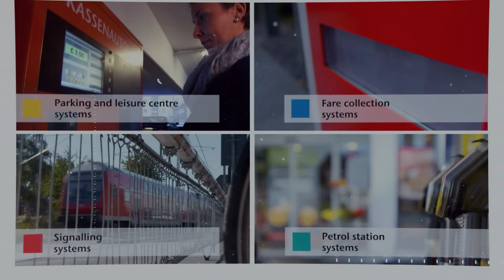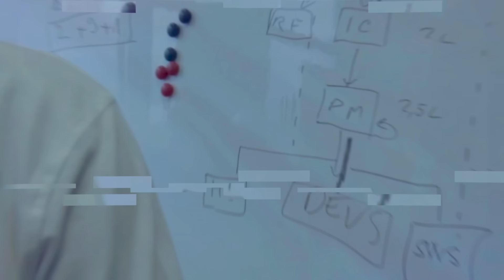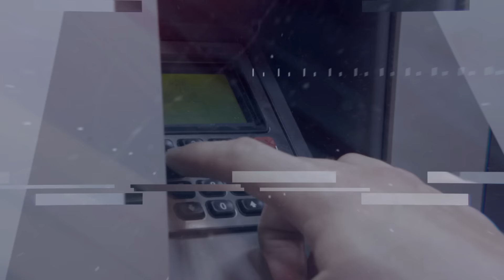Scheidt & Bachmann Slovakia